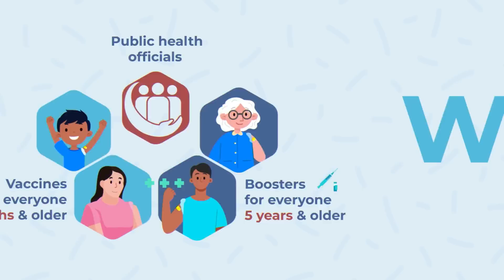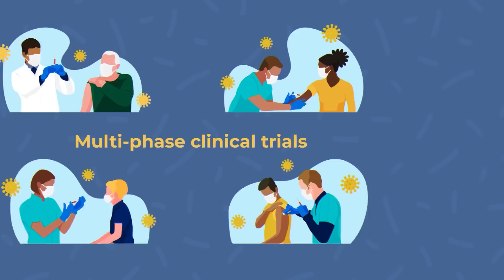Understanding COVID-19 Vaccines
A broad portfolio of vaccines provides children, adolescents and adults protection against COVID-19. All have been thoroughly tested, proven safe and effective, and vetted and approved by drug regulatory agencies.